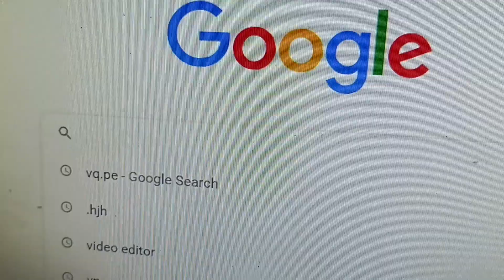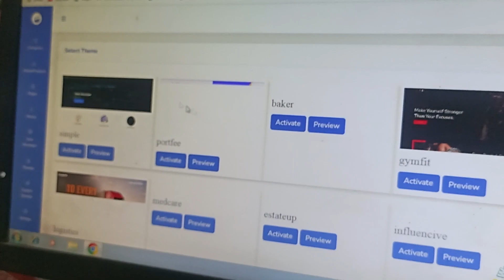OMG😱|website kaise Banaye2023|How to create website| website kaise banaye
Aaj me apko yeh video me website kaise banaye wo me btaunga.

Your Questions

how to create website free 2023
घर बैठे कैसे पैसे कमाए
online se kaise baithe kamaye